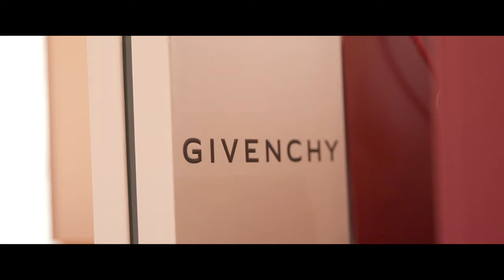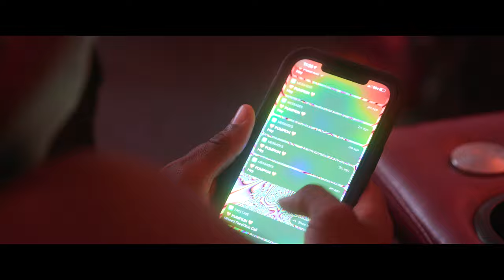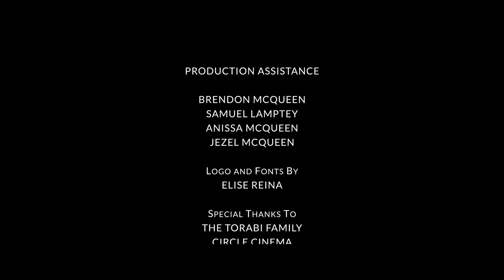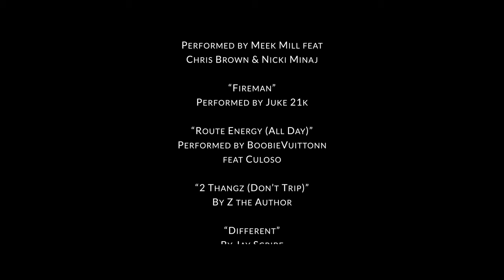THE INHOUSE (A Short Film by Kameron McQueen) (REUPLOAD)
When three friends seem to have a full-proof plan to rob a house of viral social media influencers, things go wrong when their plans are spoiled by drama within the house itself.

SHOT IN JUST THREE DAYS

THE INHOUSE
(Instagram Accounts)

Kameron McQueen (@kameron_mcqueen)

Story by
Kameron McQueen & Graceson Todd

DJ Arvizo (@djarvizo)

Art Director and Assistant Director
Brook Dyson (@brook_dyson)

First Assistant Camera and Chief Lighting Technician
Sydney McCollum (@sydneymccollum)

Sound Supervisor and Recordist
Addie Frederick (@adelina.fredafreaka)

(Tony) GRACESON TODD (@gracesont)
(Bella) JORDAN FLIPPO (@jordanflippo)
(Shawn) RUEBEN THOMPSON II (@boobeevuittonn)
(Dre) CHASE SILMON (@chaseksilmon)
(TJ) RASHAAD SMITH (@smittonian)
(Chloe) ABIGAIL BILLINGS (@abigail.billings)
(Zach) ZACH MERSHON  (@zmersh)
(Charlie) JACOB MERSHON (@jacobmersh)
(Katy) MORGAN NOSTRAND (@morgannostrand)
(Reggie) TRE PETIT (@tpetit5)

A KAM FAM FILMS & IMAGO PRODUCTION
This is a non-profit short film and no money has been or will be made by the creators from it.